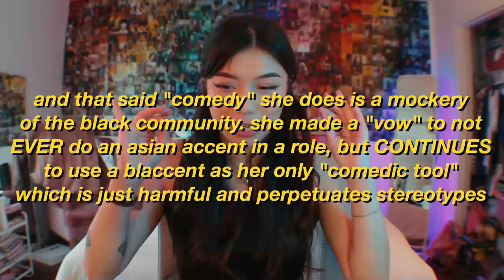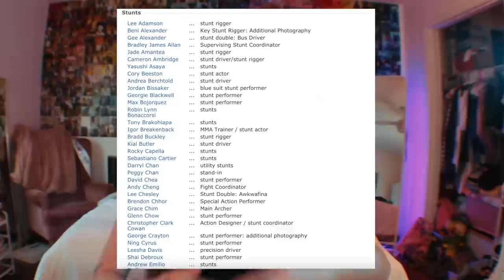Shang-Chi's Villain is The Best Part of the Movie ( ...and its not because he's HOT)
cucumber water is good

wafflehousewater shang-chi shangchi movie shang chi trailer review commentary reaction